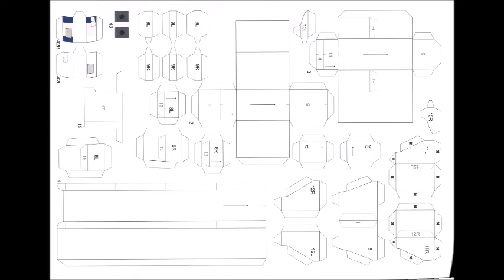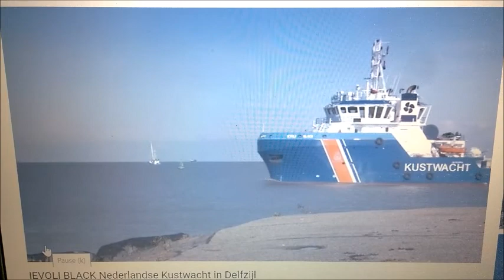Küstenwachschiff Ivory Black als Kartonmodell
Subtitels in English

Hallo und herzlich Willkommen zu diesem Baubericht. Ich baue diesmal die Ievoli Black, ein holländisches Mehrzweckschiff.  Bausatz ist im Maßstab von 1:250 und besteht aus 4 Bogen DIN A4 mit 146 Teilen. Es kostet 5,90 Euro.  Das Modell ist 28 cm lang und der Schwierigkeitsgrad wird mit „Einfach „angegeben“. Dann lege ich gleich mal los, hier ist mein Werkzeug dazu, zwei Scheren, Klebstoff und eine Pinzette reichen mir.

Der Rumpf ist klassisch aufgebaut, also eine Bodenplatte und Spantengerüst und macht das Modell schön stabil. Ich habe es auch schnell fertig, aber es gefällt mir nicht.  Viele Zubehörteile wie zum Beispiel die Ankerwinde und die Poller sind nur angedeutet. Ich beschließe daher, diese Bauteile von anderen Bausätzen, die ich vorher eingescannt hatte, auszudrucken und einzubauen. Gerade diese kleinen Teile machen so ein Modell lebendig. Dazu kommen dann noch ein paar Ladungsteile und dann ist das Modell fertig.
Alles in allem habe ich 4 Wochen oder 60 Stunden dafür gebraucht. Es ist ein schönes kleines Modell geworden, für das sich immer noch irgendwo ein Platz findet.

Im Internet findet man einige Filme über den Einsatz der ievoli Black, die ganz interessant sind und das Schiff in schwerer See und im Einsatz zeigen. Ich selbst habe einmal Windstärke 12 auf der Nordsee miterlebt und das war schon sehr beängstigend.

Dies Schiff ist für vielfältige Aufgaben geeignet wie Rettungseinsätze auf hoher See, Brandbekämpfung oder Bohrinselversorger. Alles in allem ein schönes Modell, das für Anfänger sehr geeignet ist. Und jetzt kommt die Ievoli Black noch einmal langsam an uns vorbei und dann kommen wir schon an das Ende dieses kleinen Filmes. Ich bedanke mich für euer Interesse und sage Tschüss und auf Wiedersehen.